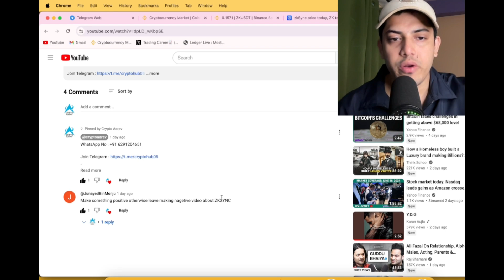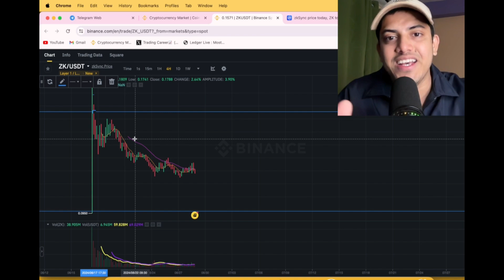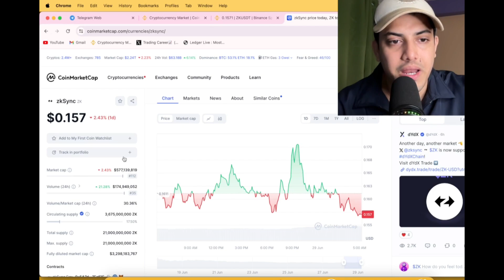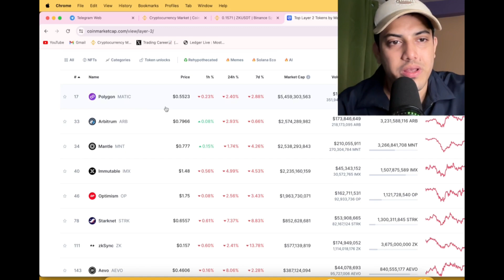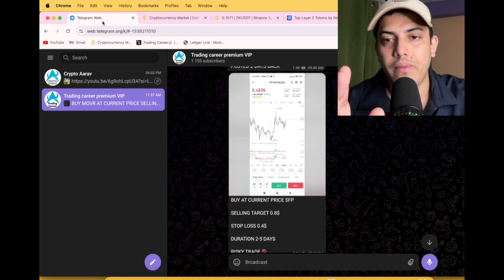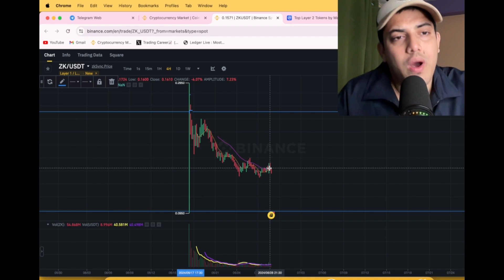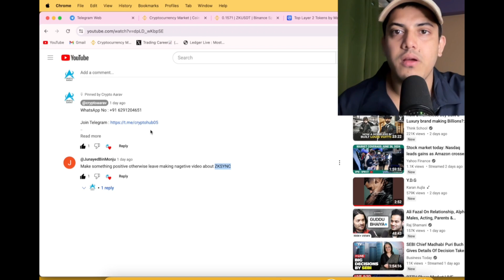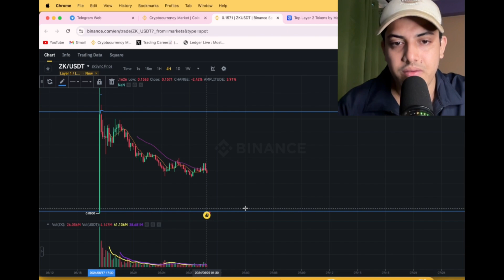Zk(ZkSync) Will Shock the world! Zk Price Prediction & News Today 2024! Zk airdrops